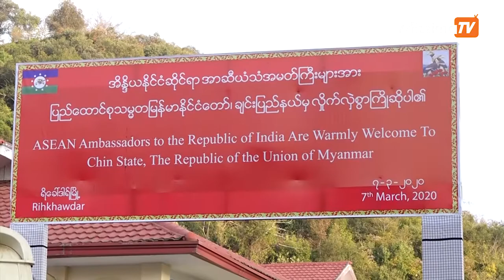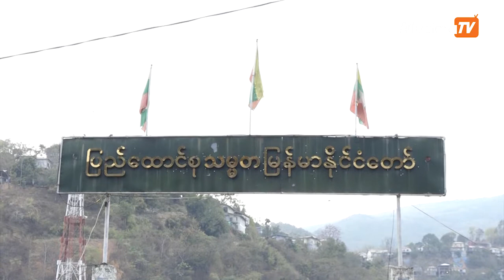ချင်းပြည်နယ်အတွင်း လာရောက်ရင်းနှီးမြှုပ်နှံကြရန် အာဆီယံနိုင်ငံများကို ချင်းဝန်ကြီးချုပ်ဖိတ်ခေါ်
အိန္ဒိယနိုင်ငံ နယူးဒေလီအခြေစိုက် အာဆီယံသံအမတ်များ၊ မီဇိုရမ်ပြည်နယ် တာဝန်ရှိသူ တချို့တို့ ချင်းပြည် နယ် ရိခေါ်ဒါရ်မြို့ကို လာရောက် လည်ပတ်ခဲ့သည့် မတ်လ ၇ ရက်နေ့ ပြည်နယ်ရိပ်သာ၌ တွေ့ဆုံစဉ် ချင်းပြည်နယ် ဝန်ကြီးချုပ်က အထက်ပါ အတိုင်း ဖိတ်ခေါ်ခဲ့ခြင်း ဖြစ်သည်။

ရိုက်ကူး / တည်းဖြတ် - စိုးသူအောင်